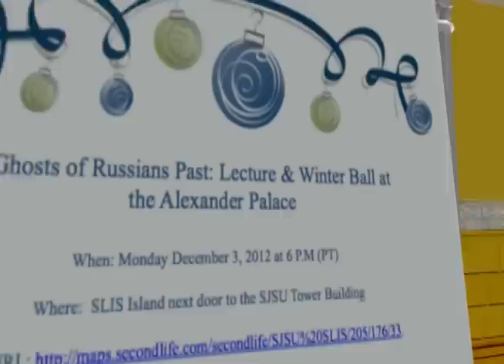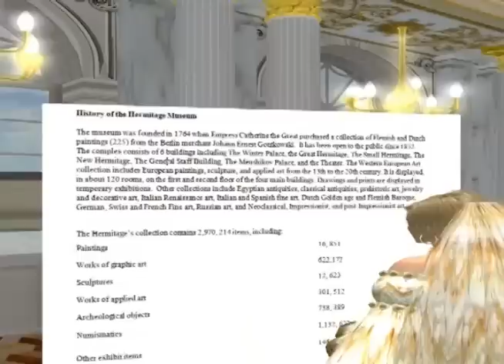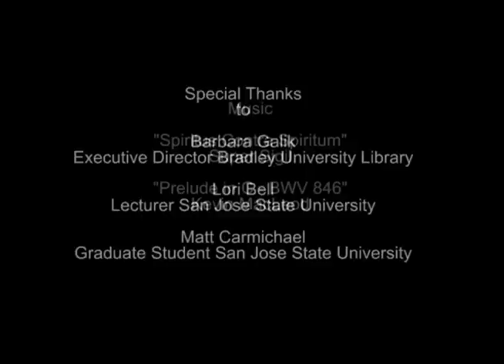Ghosts of Russians Past: Winter Ball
A machinima shot at the Alexander Palace, celebrating the end of the fall 2012 semester at San Jose State University in Second Life. The costume ball theme is pre-Revolutionary Russia.  Special thanks to Barbara Galik, Lori Bell, and Matt Carmichael.